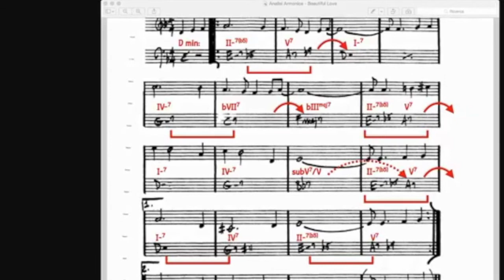Collegamento tra gli accordi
Collegamento tra gli accordi ricavati dal brano "Beautiful Love"

Se vuoi una guida sulla Bossa Nova, clicca il link per scaricare il mio EBOOK.
Troverai:

# 5 errori da non fare suonando la Bossa Nova,
# 3 progressioni tipiche di accordi e
# 1 brano completo.

È totalmente GRATIS!

SEGUIMI